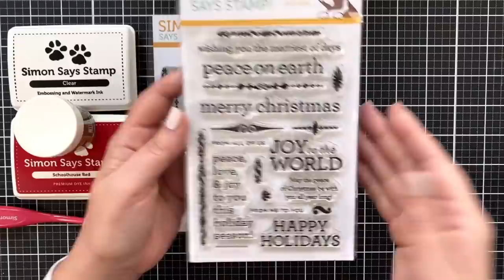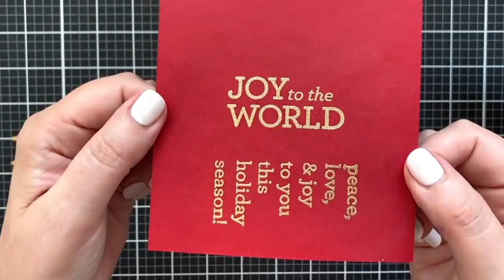Two Classic Christmas Card Designs You Can Create!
I have two simple designs that would make fantastic holiday cards! Keep it simple and keep it classic! To see my blog post with a few photos,

• Ornamental Christmas Stamps* (will be restocked! Click the Notify Me button)

• Simon Says Stamp Card Stock 100# School House Red

I receive a small percent of compensation when you click through and shop using the provided links. This helps me to directly support my YouTube channel and my small business. Thank you!